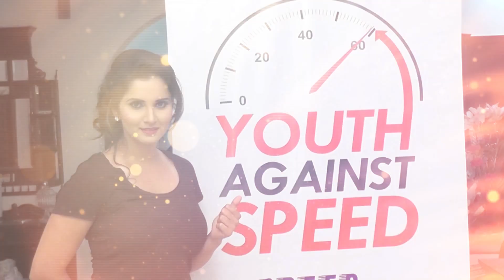Sania Mirza - Supports Youth Against Speed